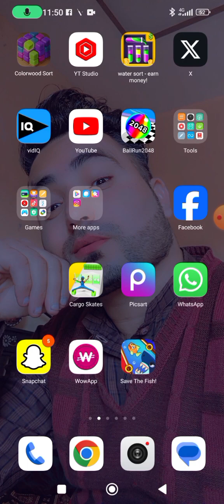306 to 315 Level colorwood sort puzzle game 2024woody sort ball sort puzzlecolorwood sort puzzle gam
306 to 315 Level colorwood sort puzzle game 2024